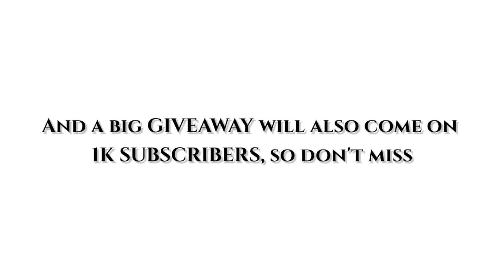How to Make PUBG MONTAGE Video On Android||PUBG MONTAGE Edit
Pls check Other Best Editing Tutorials in My Profile
how to edit pubg montage
how to make pubg montage video on android
how to make pubg montage video on android beat sync
how to make pubg montage video on android in hindi
how to make pubg montage video on android kinemaster
how to make pubg montage video on android like 777
how to make pubg montage video on android slow motion